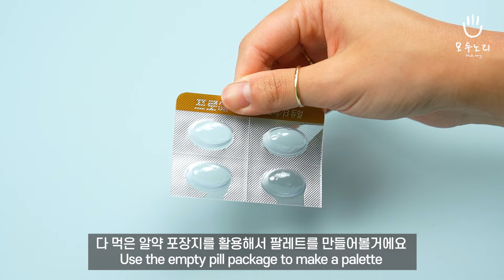(eng) 내가만든 팔레트에 물감을 쭈욱!?🌈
안녕하세요~ 모두노리입니다💕

오늘은 미술도구 3종세트를 미니어처로 만들어 봤어요!
팔레트와 이젤, 붓까지!

직접 만든 도구들로 예쁜 그림그리기~
비가 많이오는 요즘.. 밖에 나가 놀기 힘든 날씨에 집에서 나만의 미술도구를 만들어보는건 어떨까요 ?

직접 사용할 수 있는 미니어처! 여러분들도 만들어보세요❤️